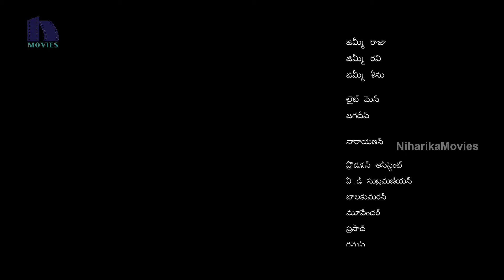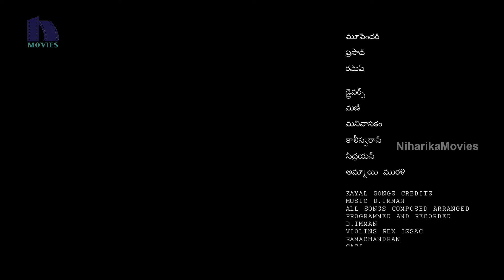Tholi Premalo (Kayal) Full Movie Part 10 || Chandran, Anandhi || Prabhu Solomon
Watch Tholi Premalo (Kayal) Full Movie Parts.

Starring: Chandran, Anandhi, Vincent and among others.
Written & Directed by Prabhu Solomon
Produced by Madhan James